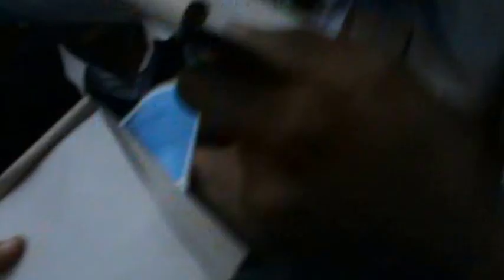Students getting Autograph Dehradun 2nd Dec 2015 VIT JAGARAN Programme Samuel Johnson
In this video Students from various schools getting Autograph and selfi pics at Dehradun 2nd Dec 2015 VIT JAGARAN Programme from the resource person Prof.  Samuel Johnson of VIT University.

The meaning of success is
"When Your Signature becomes your Autograph"
- By APJ Abdul Kalam.

This generation of children are amazing learners, Just that we have to tap and empower their inner potential.

Let us build the next generation citizens for India.